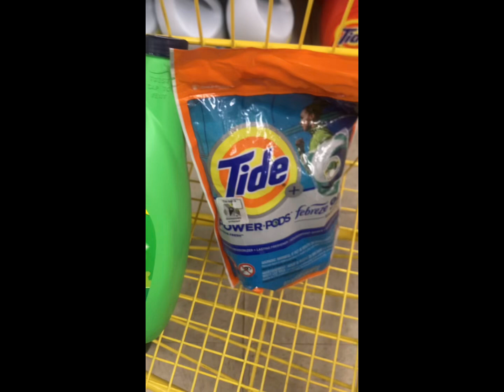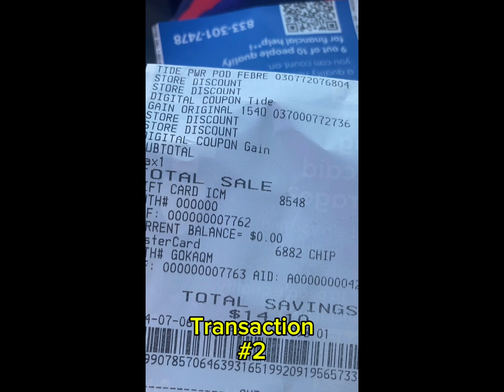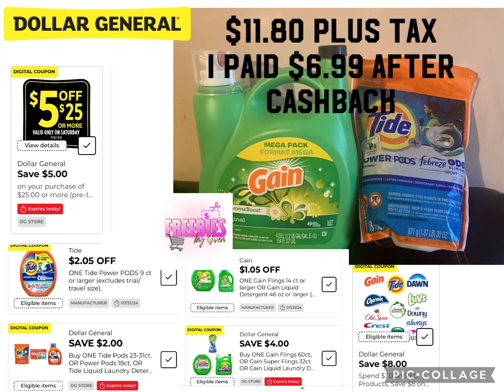Dollar General: I paid $6.99 after applying my cashback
I did 2 separate transactions this morning. I applied my cash back from transaction #1 to my second transaction.